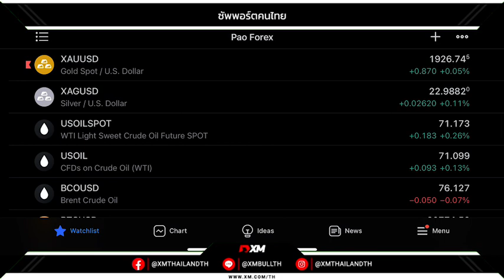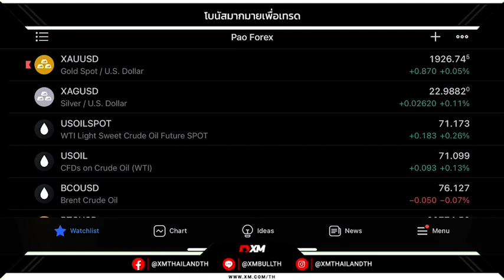‼️ทองคำปิดตัวเข้าสู่แดนบวกรับแรงหนุนดอลลาร์อ่อนค่า